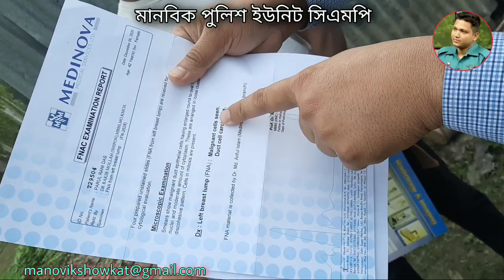চোখের পানির পেছনের গল্প || মানবিক পুলিশ শওকত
চোখের পানির পেছনের গল্পমানবিকতার দীক্ষা | manovik showkat Hossain | manovik police unite cmp | manovik showkat |মানবিক পুলিশ শওকত | showkat hossain | showkat arsad | মানবিক শওকত

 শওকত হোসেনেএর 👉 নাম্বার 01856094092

চোখের পানির পেছনের গল্প,মানবিক পুলিশ শওকত,showkat Hossain,manovik showkat,showkat hossain,showkat arsad,মানবিক শওকত,manobik police unite cmp,শওকত হসাইন

মানবিক পুলিশ ইউনিট সিএমপি
showkat hossain
showkat arsad
মানবিক শওকত
manovik showkat